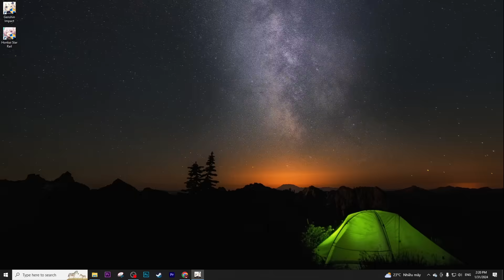Đánh Giá Và Trải Nghiệm Bà Cò Xianyun - Gaming : Tuyệt Vời Không Có Gì Chê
0:00 Mở đầu
02:02 Chơi Cùng Xiao
05:11 Chơi Cùng Hutao
10:00 Gaming

Mình xin chân thành cảm ơn và sẽ gửi lời cảm ơn vào video tiếp theo :)

Cấu hình chơi game :
Chip i5 10400f  ( Từng xài i5 3470 shopee )
Ram 32 GB ( Từng để ram 16gb )
Rtx 3060 ti ( Từng chơi qua GTX 1660 supper - RX 570 )